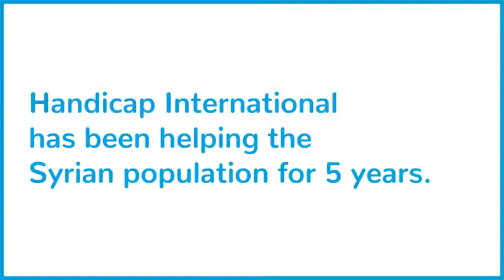A good future for Fayaz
Earlier this year in Damascus, a man dressed in military clothing blew himself up next to three-year old Fayaz, causing serious injures. He had shrapnel embedded in his brain and he was partially paralyzed. He and his parents have since taken refuge in Lebanon where HI is providing rehabilitation care to the young boy.